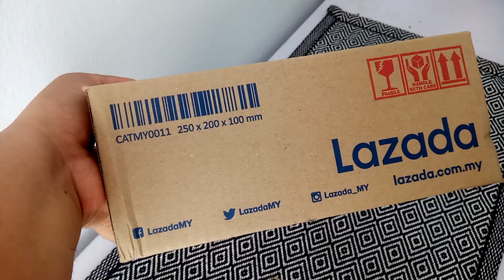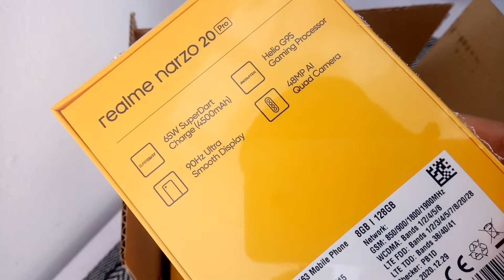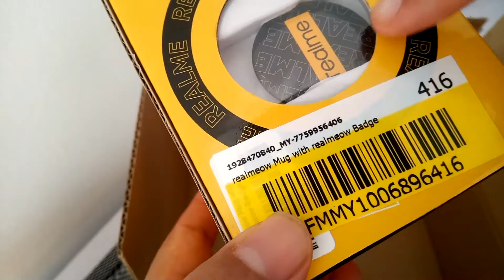Menyesal Beli Telefon Dekat Lazada! Dapat Diskaun RM300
Korang pernah tak rasa menyesal shopping secara online, seperti di Lazada, Shopee atau seangkatan dengannya?

Baru-baru ini, Bro rasa menyesal gila terbeli telefon pintar dekat Lazada walaupun dapat diskaun RM300.

Kenapa?

Korang tonton je video ini sampai habis.

Ini bukan kali pertama Bro beli telefon pintar secara online di Lazada, cuma kali ini Bro agak kecewa sedikit. Bukan kecewa dengan Lazada, tapi...

Kalau korang nak beli telefon dekat Lazada, ada baiknya korang beli dekat Official Store mereka terutama time ada promosi. Memang berbaloi beli waktu promosi Lazada. Jimat kaw kaw...!!